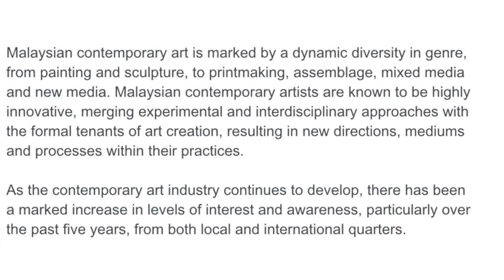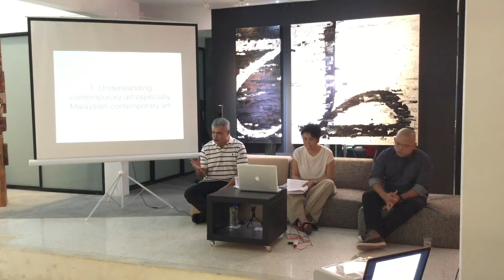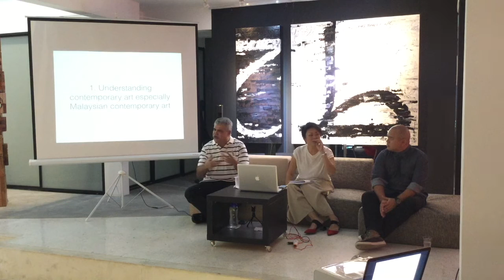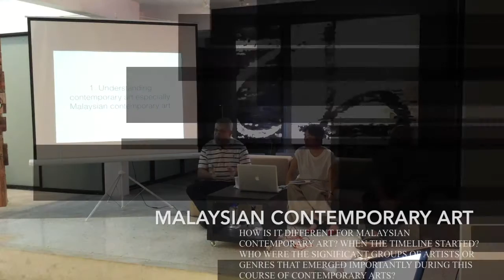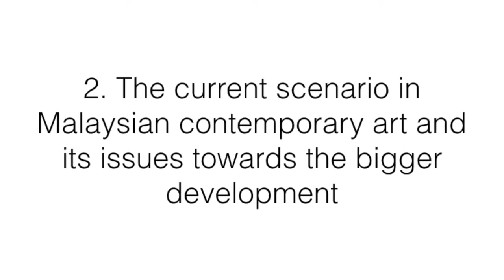NOW: a reflection on contemporary Malaysian Art. Part I Video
Malaysian contemporary art is marked by a dynamic diversity in genre, from painting and sculpture, to printmaking, assemblage, mixed media and new media. Malaysian contemporary artists are known to be highly innovative, merging experimental and interdisciplinary approaches with the formal tenants of art creation, resulting in new directions, mediums and processes within their practices. As the contemporary art industry continues to develop, there has been a marked increase in levels of interest and awareness, particularly over the past five years, from both local and international quarters.
As levels of interest and awareness grow exponentially, there is a need for greater levels of intellectual discourse and documentation on the history of contemporary Malaysian art, local artists and their practices. To address this, Core Design Gallery is presenting a series of informal art talks titled “Now”. Tracing the chronological development of the Malaysian art movement, “Now” will reflect on the artists, genres and developments that have shaped this dynamic emerging art movement. In the process, this series of talks will form a base of knowledge for an in-depth reflection and appreciation of the cultural heritage, both past and current, of the Malaysian society.